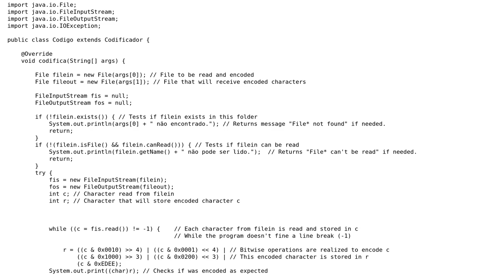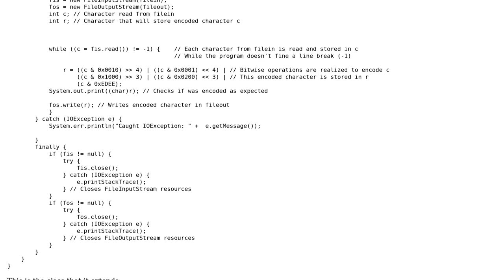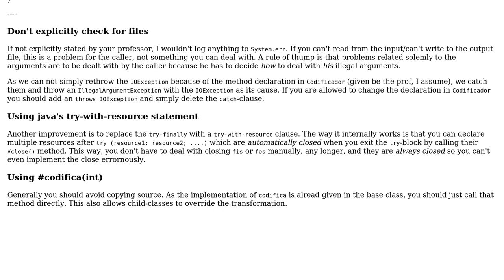Reading from file, changing characters and writing to another file with FileInput/OutputStream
With thanks & praise to God, and with thanks to the many people who have made this project possible! You are responsible for your own actions.